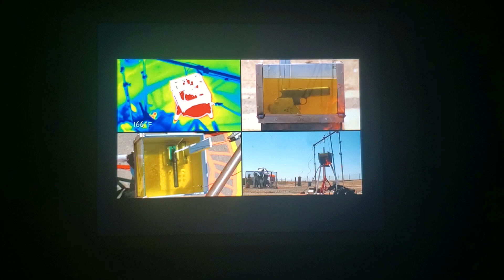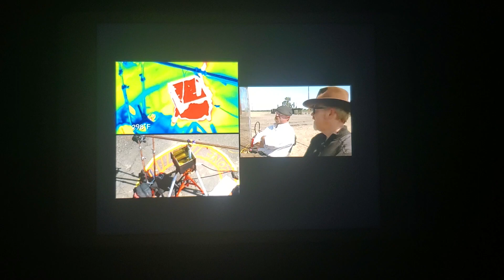Mythbusters Deep Fried Gun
Warning: Guns And Fast Food Don't Mix. Don't Try This At Home.